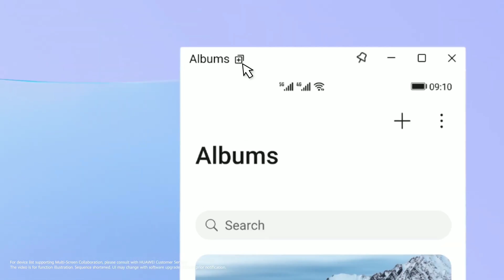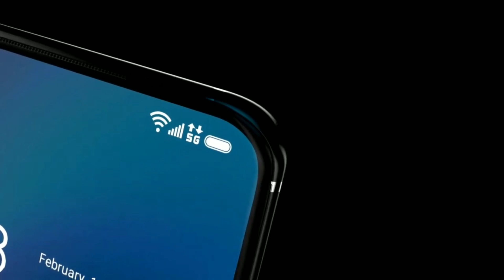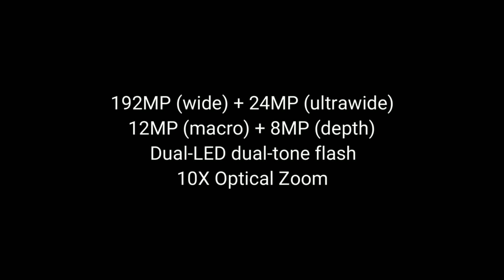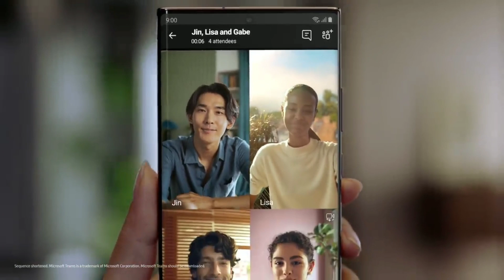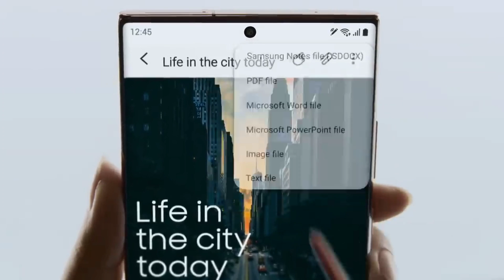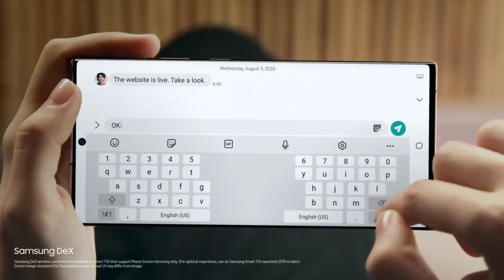Mate 40 Pro y Pro + Dominan Antutu, Samsung Actualizacion a Android 11 Oficial Fechas, Mi 11/11 Pro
Mate 40 Pro y Pro + Dominan Antutu.

Xiaomi Mi 11 / 11 Pro: Especificaciones, imágenes y precio .

Samsung Actualizacion a Android 11 Oficial Fechas .

Huawei P30 Lite - Smartphone 6.15” FHD+, 24MP AI Ultra-wide Triple Camera, 128 GB / 4 GB, Desbloqueado - Negro Obsidiana

Xiaomi Redmi Note 8 (4gb 64gb) 6.3" Neptune Blue Huawei Y9 2019 - Smartphone 6.5" FHD+, 64GB, 4000mAh Battery, Desbloqueado – Negro

Gamepad Bluetooth con 3 metodos de conexion, Controlador de Juego Inalámbrico Compatible con Computadora, TV, TV Box, Tableta, Smartphone Android, Ps3, PC/Windows 7/8/9/10. Samsung Galaxy A51 GSM desbloqueado, Prisma Crush Negro, 128 GB XWY

Inalámbrica Bluetooth Pro Gamepad, Gamepad móvil Palanca de Mando del VR-360 Wireless Grado Rocker 3D Aplicar para Smartphone Tablet PC Phone Smart TV